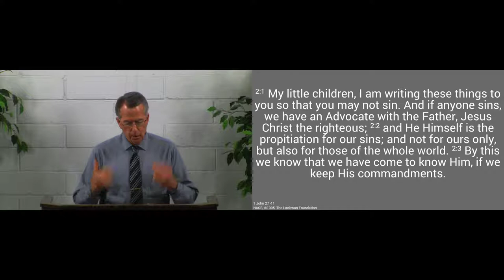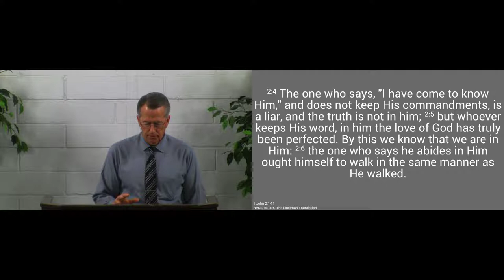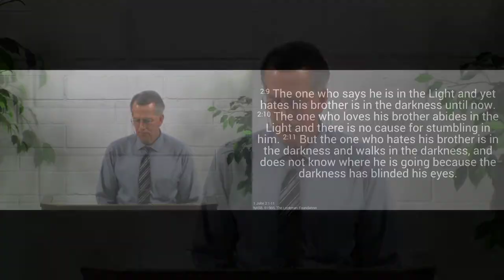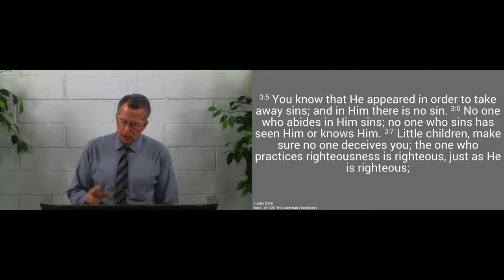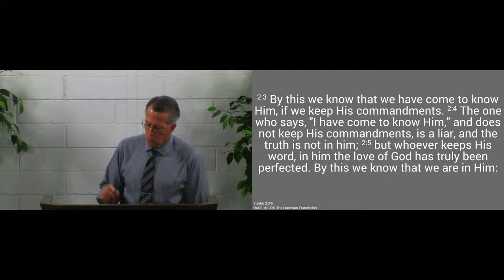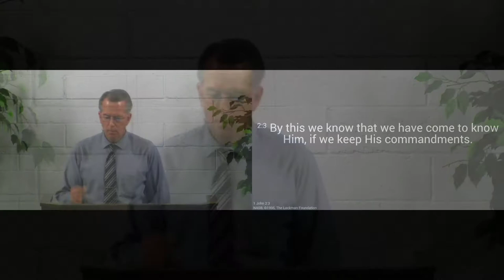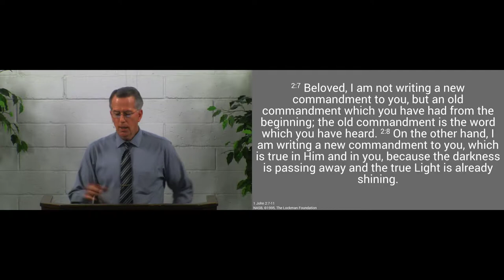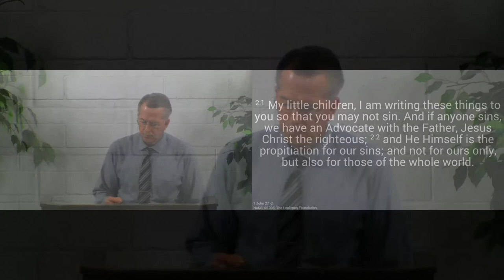180225pm - Every Believer is Like Jesus - 1 John 2:1-11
Though we are imperfect, we are growing into Jesus' image.